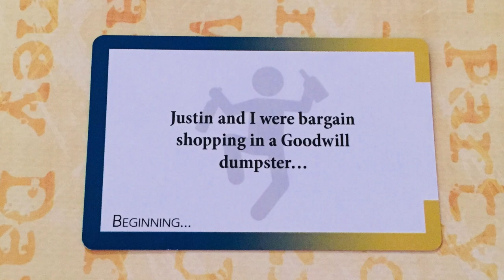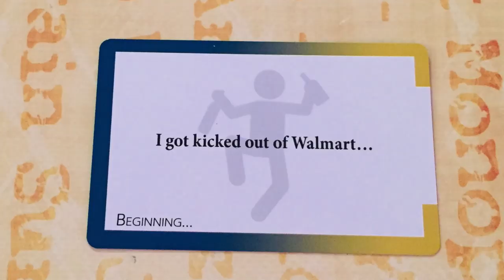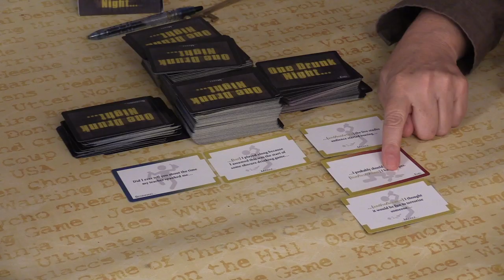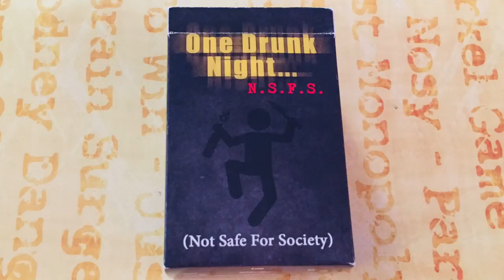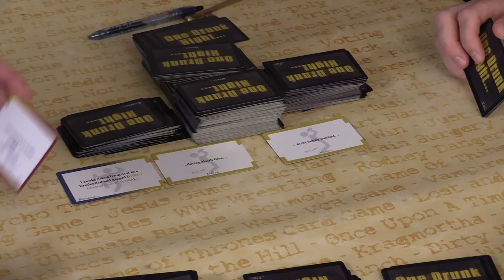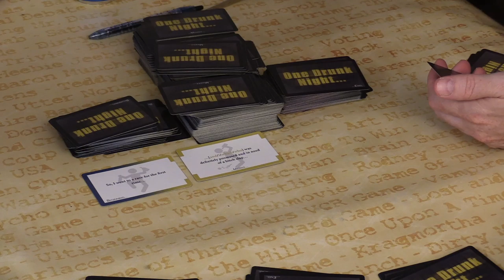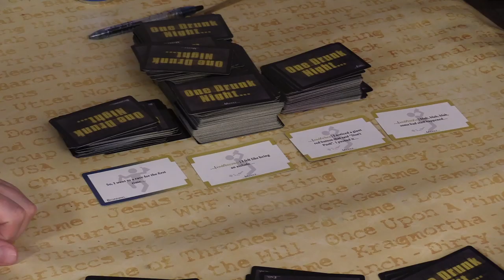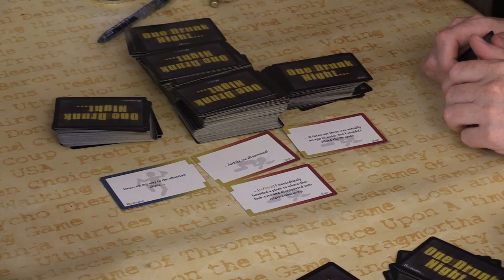One Drunk Night | Beer and Board Games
A dark humor story-building game where you create your own drunken adventure. Oh, and Baby Cookie went to a gay pride parade.